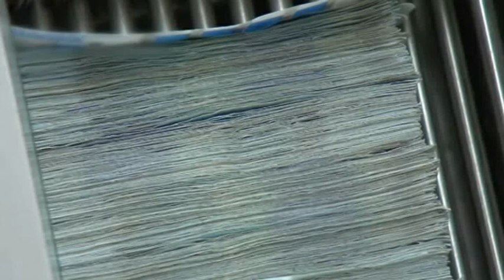ΟΙ ΠΟΛΙΤΕΣ ΤΗΣ ΚΟΖΑΝΗΣ ΓΙΑ ΦΟΡΟΛΟΓΙΚΑ ΒΑΡΗ